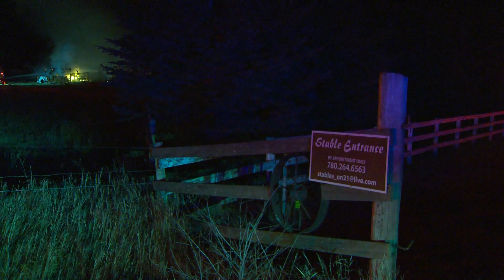Late-night fire rips through horse stable in Sherwood Park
A fire broke out at an out-building of an area horse stable outside Sherwood Park Saturday just before midnight. Several crews were brought in to battle the blaze. No livestock or injuries were reported.